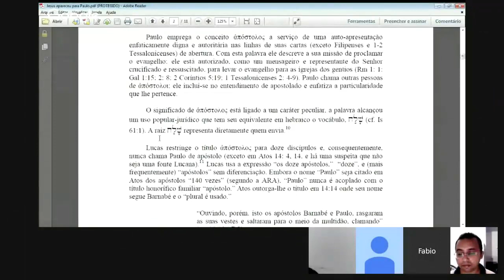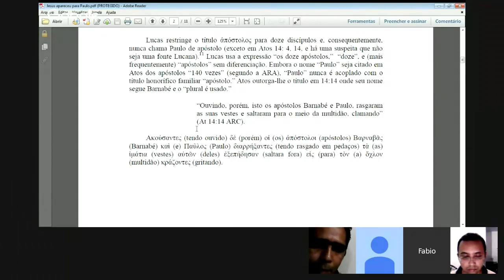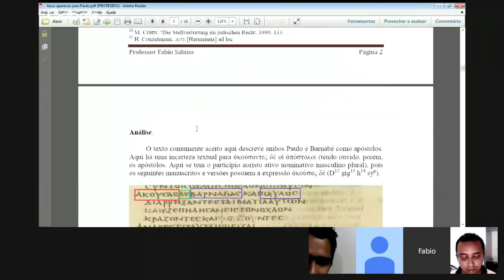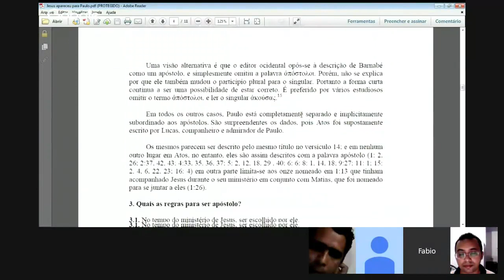Lucas, o puxa saco de Paulo.